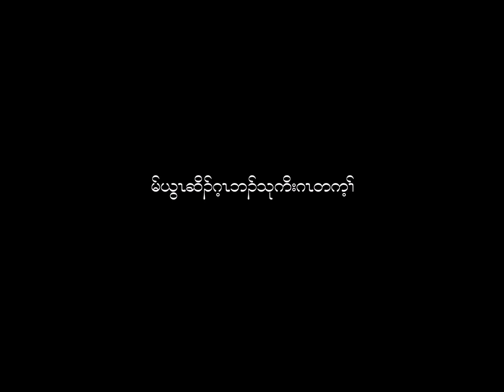KNBC Sunday November 6th,2016